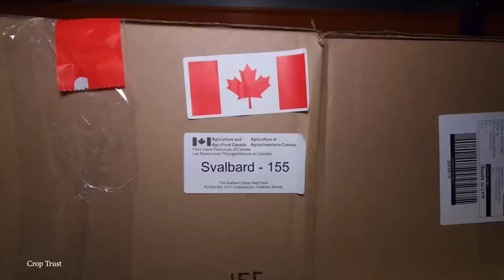15 MOST Isolated Buildings and Structures on Earth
Most people have neighbors. Whether they’re living on top of you through paper-thin walls or even a mile down the road, there’s always someone to ask for a cup of sugar. But that’s most people. Then there are those who don’t have anybody nearby. Maybe they’re living alone on a remote island or in a home that can only be reached by boat, these places are totally out there! So join us for today’s video, where we count down the top 15 most isolated buildings and structures on earth.